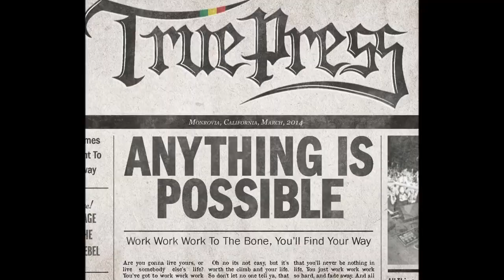True Press , Ras Linga, KBC, Puck Xou & Mob vs Ballot Box- Tempe AZ 12.13.14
True Press plus special guests Ras Linga, Kill Babylon Coalition, Puck Xou, & Mob Vs. Ballot Box

TRUE PRESS

Based out of Los Angeles and determined to bring their progressive reggae sound to new audiences; True Press will be rockin' AZ for their first headlining appearance. Their message is simple: bring together, rise up for unity, and enjoy life. Bring the vibes Arizona, this show will be straight fire!

RAS LINGA

Straight from Denver, Colorado with a Rocky Mountain high and a rootsy island style comes Ras Linga in support of the new album "Roots of Art".

KILL BABYLON COALITION

Arizona’s original reggae family band, KBC is a rasta inspired roots rock reggae project out of the Verde Valley with conscious messages, and plenty of positive vibes.

PUCK XOU

Representing South Scottsdale Puck Xou is all about bringing the party, and having a good time with their laid back style, and smooth blend of reggae rock.

MOB VS. BALLOT BOX

From Phoenix, Arizona Mob Vs. Ballot Box comes with a unique style, killer vocals, and a tight band.

$7 BEFORE / $10 DOOR / 7PM / ALL AGES